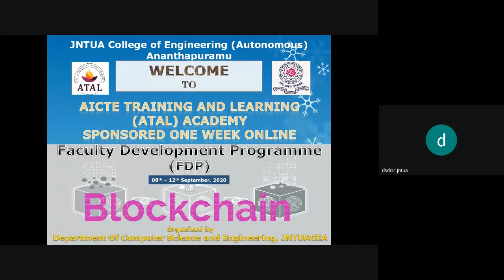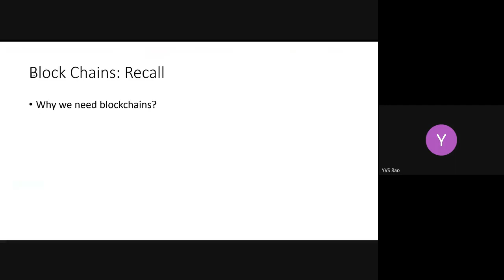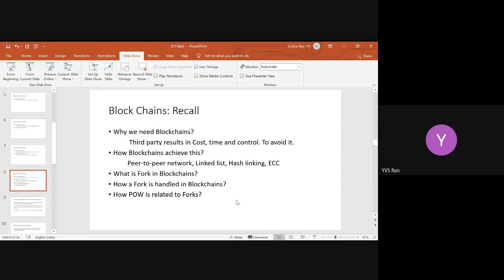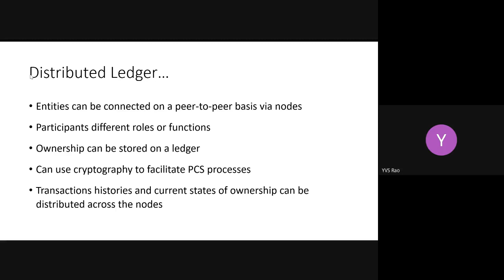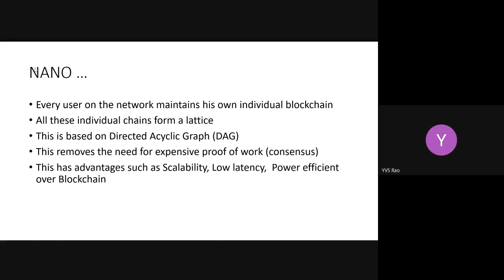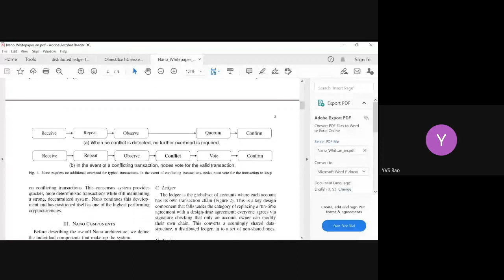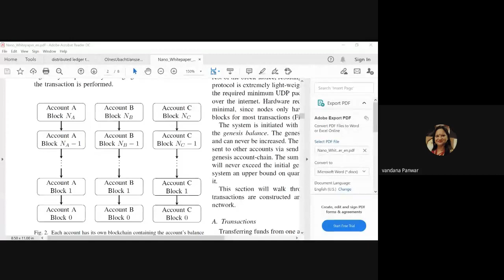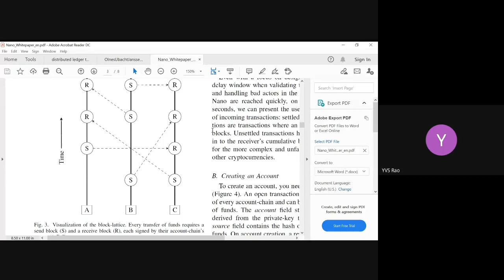Session 1 Dr Y V Subba Rao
Distributed Ledger Technology (DLT)